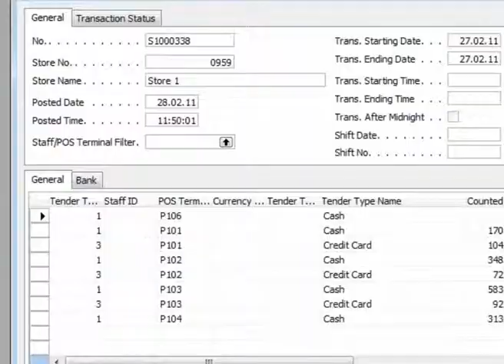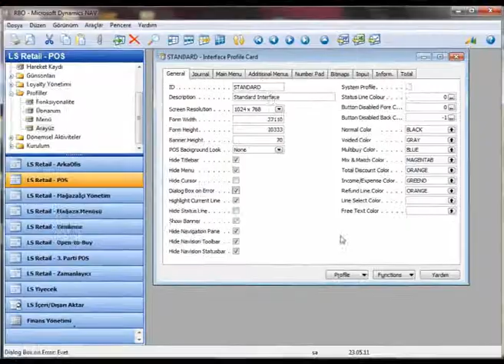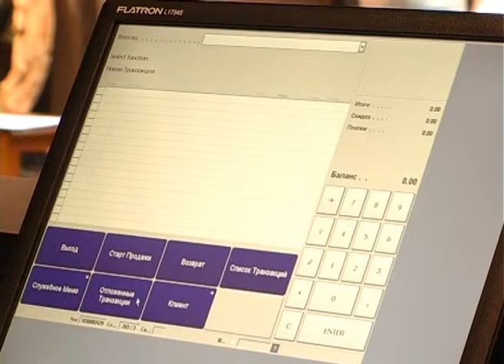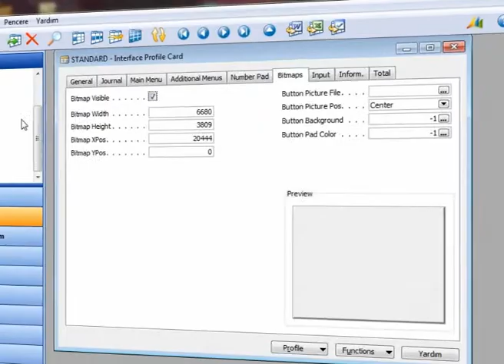Microsoft - CRM Başarı Hikayesi